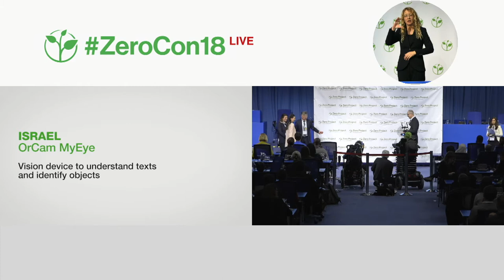OrCam MyEye: Vision device to understand texts and identify objects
Welcome to the awardee video of OrCam´s MyEye, a winner of the 2018 Zero Project Award on Accessibility.

OrCam, a start-up company, was founded in 2010 in Jerusalem, Israel, with the mission to use advanced computer technology to help the visually impaired. OrCam MyEye is a portable, artificial vision device that allows vision-impaired people to understand text, and identify people and objects. The device was released as a prototype in September 2013 and OrCam MyEye is currently available around the world in ten languages, with additional languages under development.

Speaker:
Jennifer Kietzke, OrCam Technologies, Germany